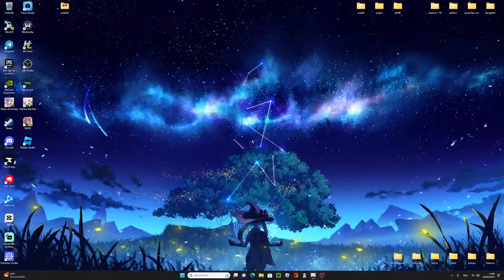moi aussi je test le bug avec Diluc et Venti mdr